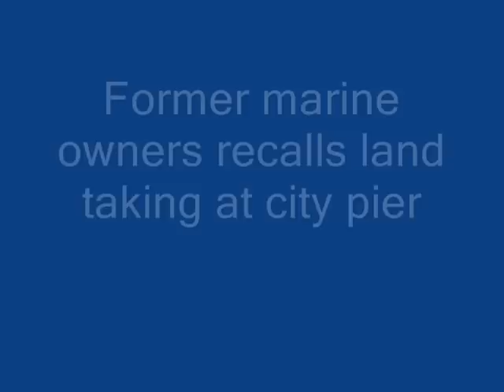tom koolen city pier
tom koolen describes 1982 land taking at city pier site